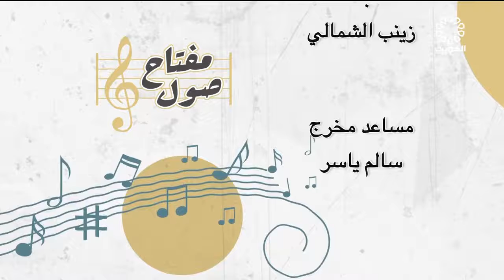برنامج مفتاح صول - أ. عبدالعزيز السبيعي 3-12-2021